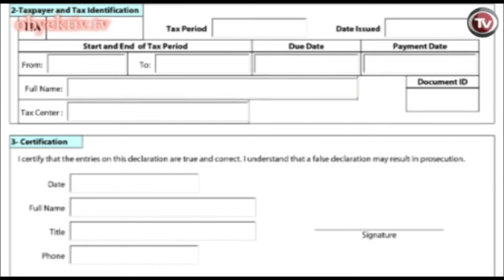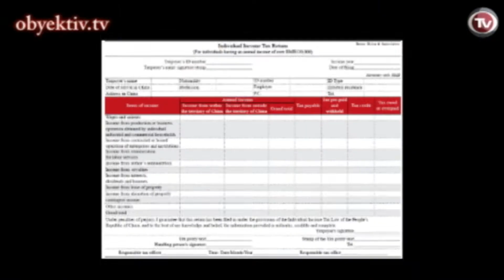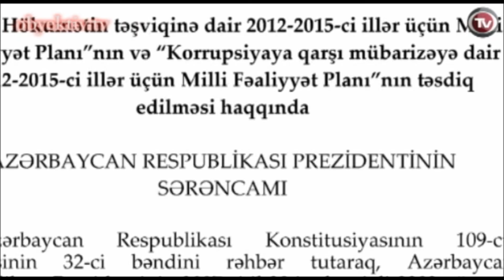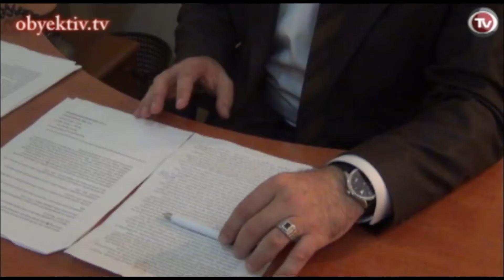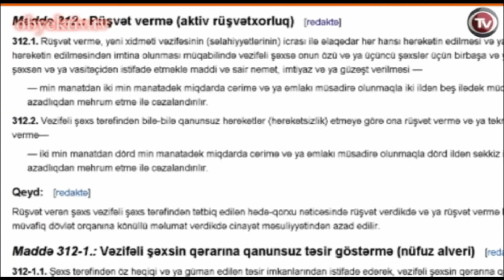KORRUPSIYAYA QARŞI MÜBARİZƏ NECƏ APARILIR